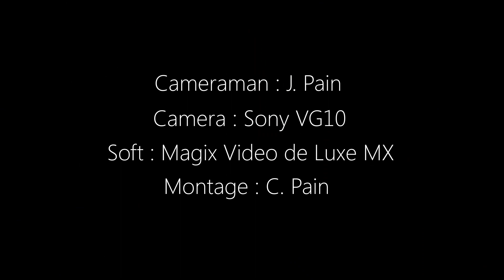Doctor Zero - Sound of Silence [HD]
Festival Gram' Off-On 2012 @ ARSH - 26/04/2012

Guitars and Vocals : Hugo and Romain
Bass : Nicolas
Drums : Matthieu